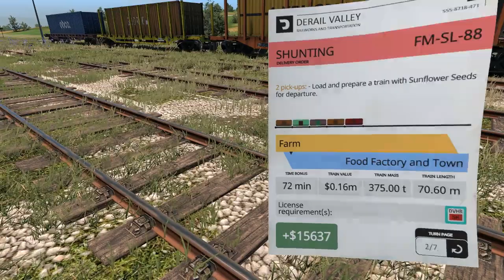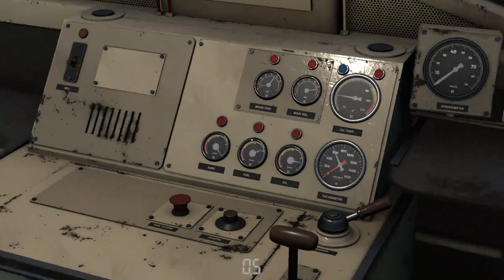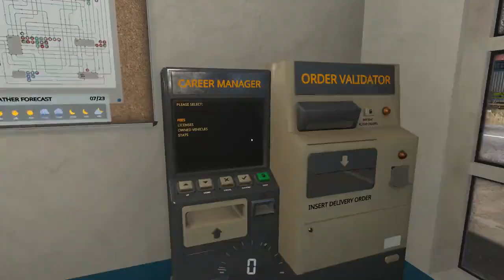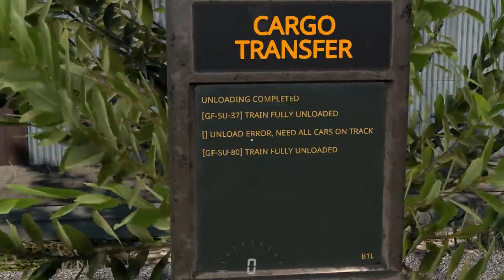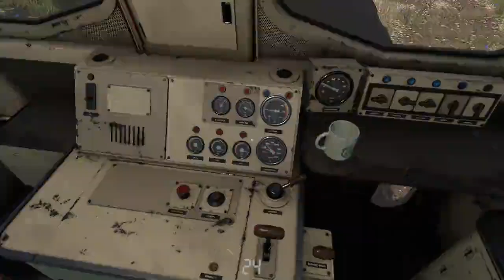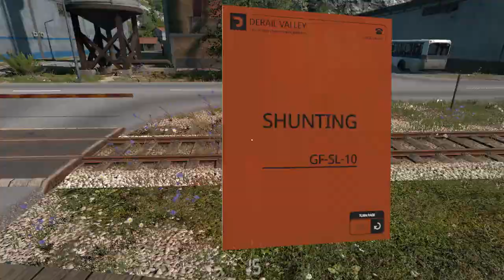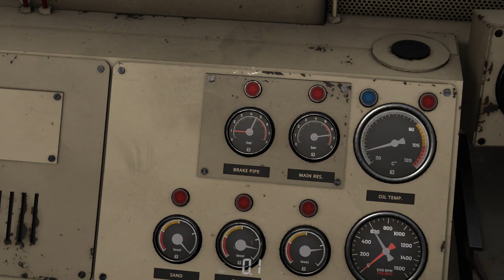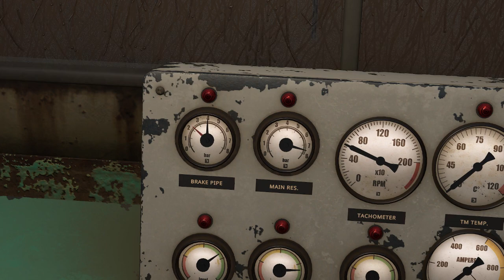Cotton Wool (Ep.8)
2  episodes in 1